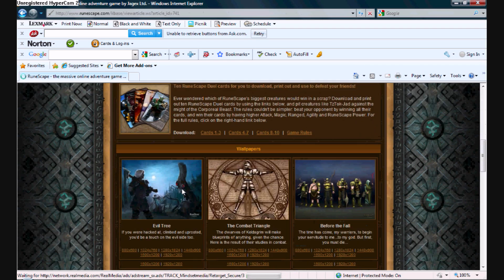How to Change your Desktop Background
1: Find an image.
2: Right Click it.
3: Pick the option "Set as Background"
    Song is: "The Numa Numa song"
 Source for song: Aimini.net